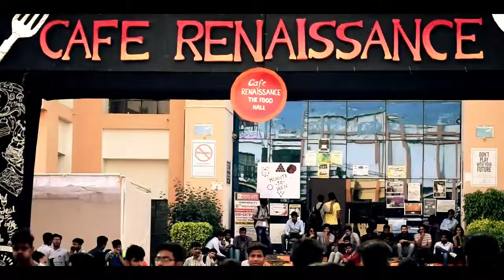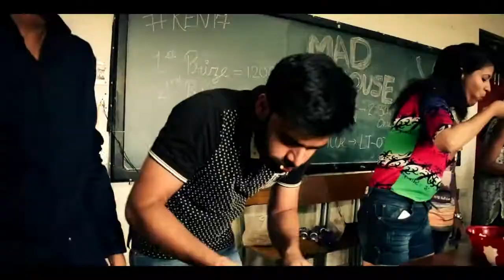Renaissance 2K17 After Movie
Its the biggest celebration of JECRCians, the most awaited event of JECRC and its that time of the year when the entire college is painted in the colors of Renaissance..Your love is what keeps us going. Here is a throwback to our favorite moments from last year's extravaganza. Don't go anywhere coz this March we are bringing you the biggest college fest in town.